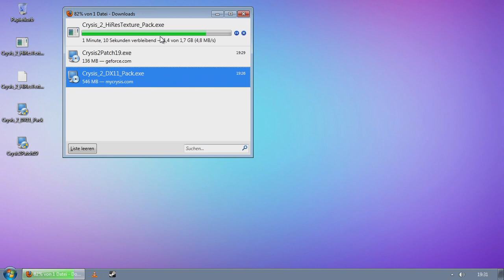Crysis 2 - Version 1.9 mit DirectX 11 im Test (HD, 720p)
Crysis 2 - Version 1.9 mit DirectX 11 im Test

Mit dem Ultra-Upgrade für die PC-Version von Crysis 2 bekommt der Egoshooter DirectX-11-Unterstützung und neue Grafikeffekte wie Tessellation. Der Direktvergleich mit Version 1.8 des Spiels zeigt, wie sehr sich der Patch für Besitzer aktueller Hardware lohnt.